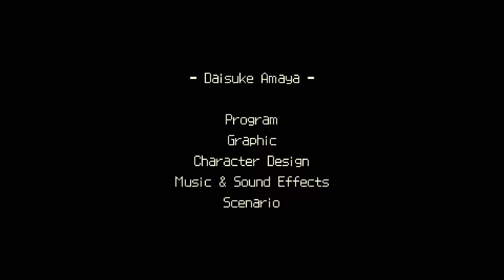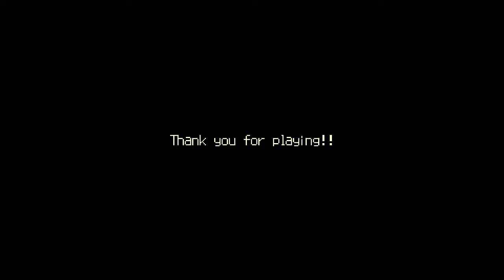Kero Blaster (Nintendo Switch) Part Finale: Stage 7 & Final Boss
Play as a frog. The company "Cat & Frog Inc." Explore the stage, battle enemies and bosses, shopping to buy upgrades for weapons and hearts & more life or lives. When the frog runs out of life, he enters the hospital and restarts the stage from beginning.
Stage 7: Back to the Office
Nintendo Switch gameplay. Genre: Action / Arcade. E - Everyone. • Kero Blaster.  Enjoy the videos! •

MagneonGames.